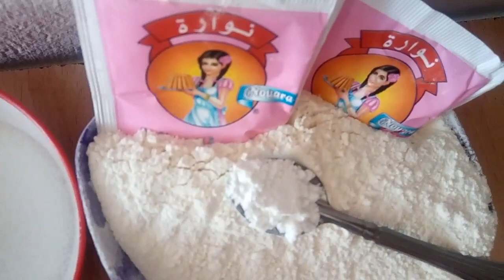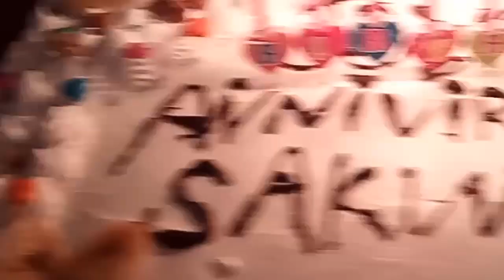تحضيرات عيد ميلاد خالتي الصغيرة وجدنا كل شيء فالدار و أنا سلكتها🎂 بكيكة في المقلاة جات بنينة بزاف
مفاجأة لخالتي في عيد ميلادها 💗